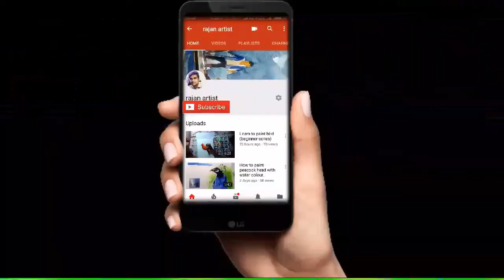Landscape paint using water color in just 2 minutes- rajan artist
this video show how to paint fast landscape painting in water colour.
paper- fabriano water colour studio
colour- camlin and Windsor and newton
follow me @rajanartist on Instagram